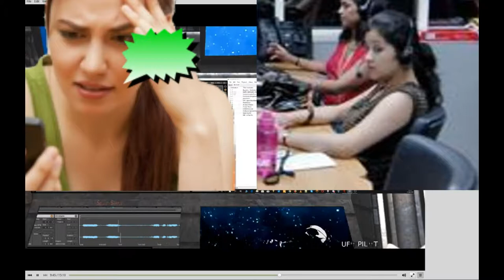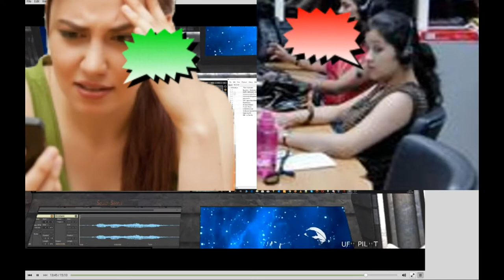WAISTING SCAMMERS TIME: JAMIE VS BILL GATE'S DAUGHTER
Jamie is  a soundboard. Jamie's voice is  from earlier conference prank calls whereby female scammers  were fooling around with their colleagues.

CONNECT